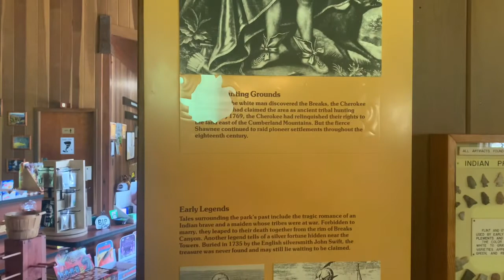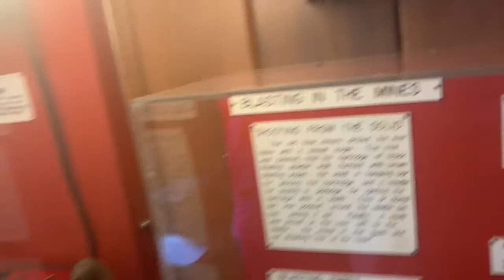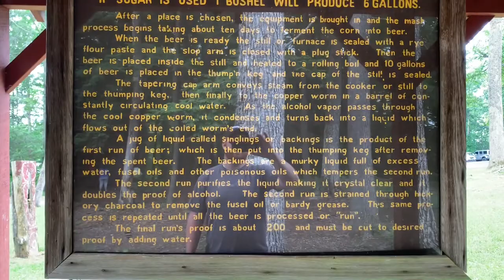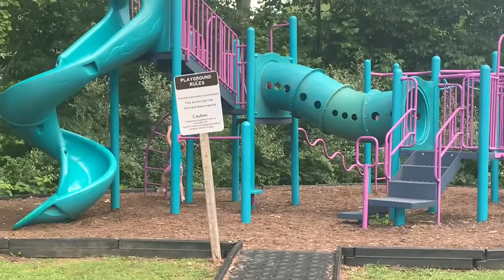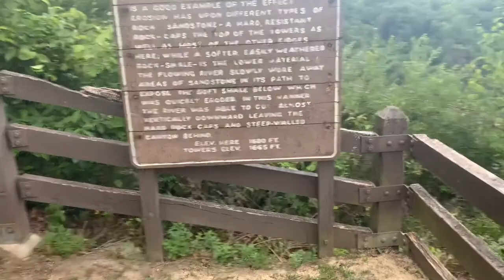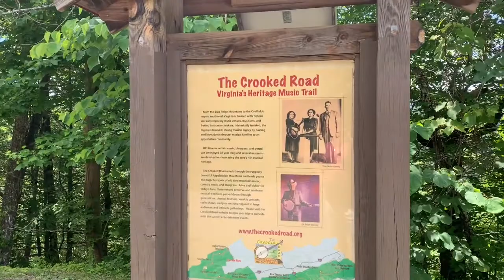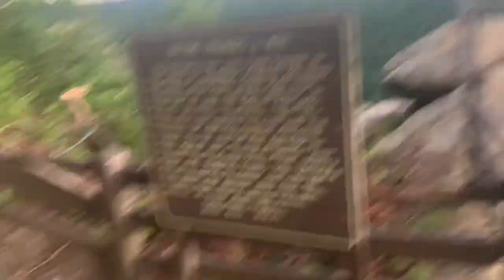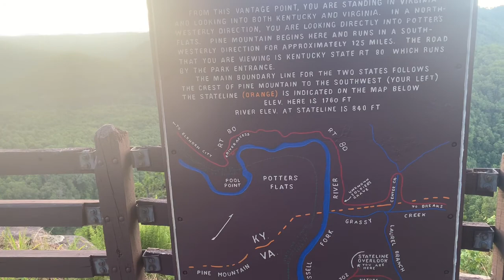Breaks Interstate Park-The Grand Canyon of the South (What to Do, Where We Stayed & Beautiful Views)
Recently we took a trip to Breaks Interstate Park, one of the few in the US, and spent a couple of nights in their amazing (air-conditioned) yurt.

Come along with us to see all of the activities they offer, a tour of the Visitor's Center with lots of history facts and go on some of the trails with us to see the incredible views!

We hope you enjoy this video...we would highly recommend visiting the Grand Canyon of the South!

Breaks T-shirt
Camping Journal
Campfire Color Changer

Our Books:
Sky Scorcher
Sky Scorcher Book Two
Just One Shot
The Year Was 2020